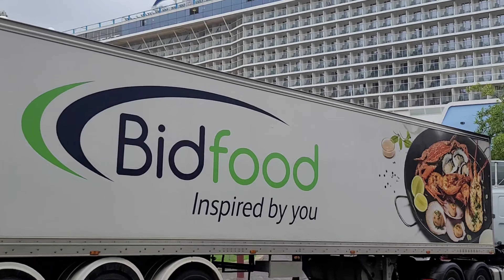Cruise Port POV @Sydney, Australia | Ovation of the Seas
The Overseas Passenger Terminal, known officially as the Sydney Cove Passenger Terminal, is a public passenger terminal servicing cruise ships and ocean liners located in Circular Quay, Sydney, Australia. Wikipedia